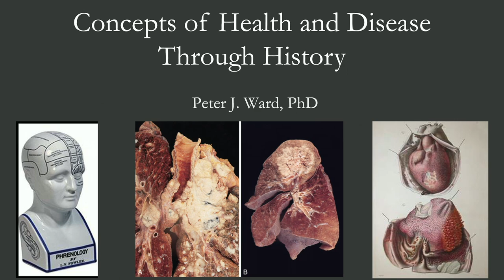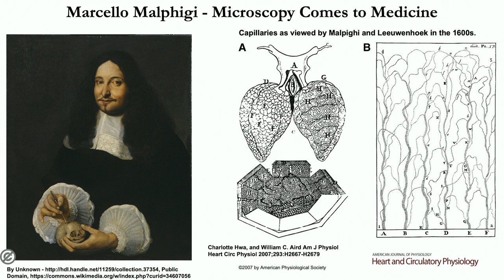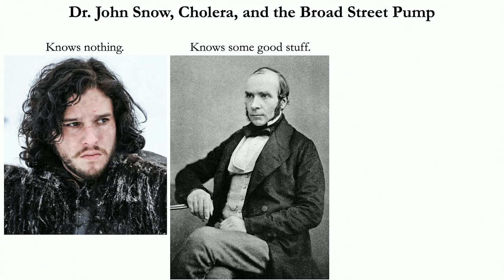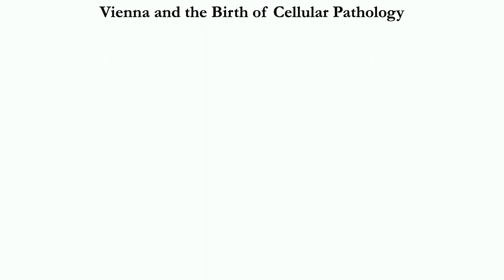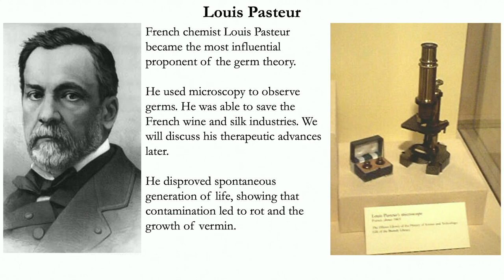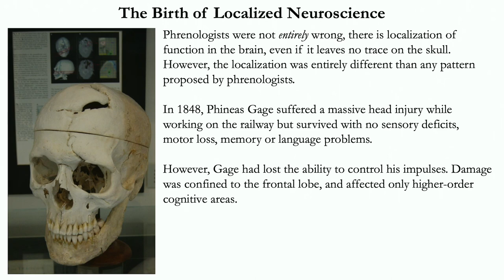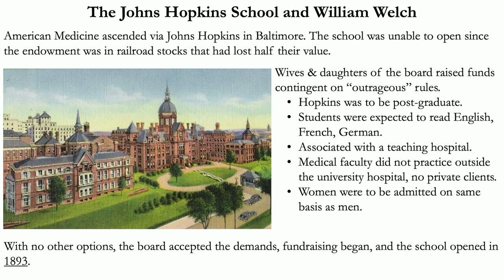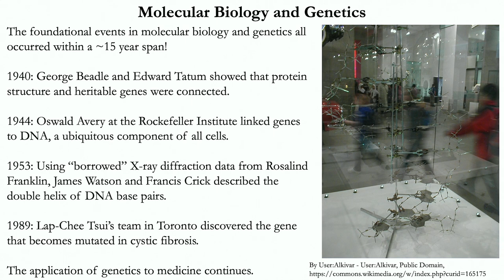History of Medicine 2024 - Part 02